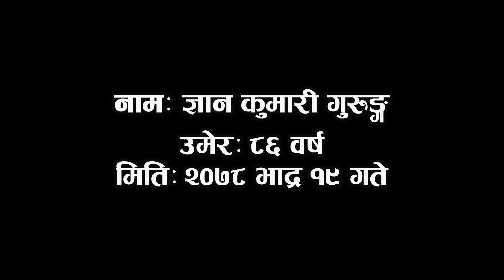Gurung-Tamu Language Interview with Gyan Kumari Gurung || गुरुङ्ग तमु भाषाको संवाद/अन्तरवार्ता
बज्यैआमा ज्ञान कुमारी गुरुङ्ग सँग गुरुङ्ग (तमु) भाषामा गरिएको संवाद/अन्तरवार्ता।
यो गुरुङ्ग (तमु) भाषा स्याङ्जा जिल्लाको फेदीखोला र त्यस भेग वरपरका क्षेत्रहरुमा बोलिने लवजको गुरुङ्ग (तमु) भाषा हो।

Gurung-Tamu language interview with Gyan Kumari Gurung. This Gurung (Tamu) language accent is spoken in Fedikhola, Syangja and the surrounding areas.